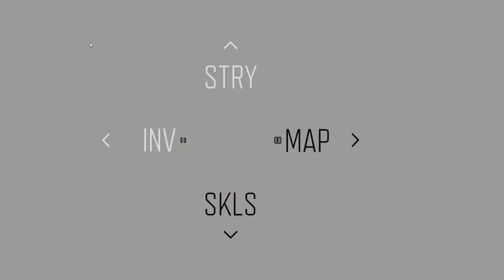Days Gone | PART - 14 | Rikki Patel | 760 Days Gone | Gameplay Walkthrough (PC)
In this video, Deacon rescues 3 civilians from Marauders, Then he hears the news of Rippers Ambush in Hot spring camp, so he rushes to Tucker and finds that Lisa was kidnapped. He rushes to the Ripper camp near the Gift store and rescues Lisa by killing all the Rippers in the Camp, He then calls the Lost Lake Camp and asks Rikki (Old friend) to help him take care of Lisa. Rikki meets up with Deacon and takes Lisa to the Lost Lake Camp. Then Deacon goes to Copeland's Camp and hears the whereabouts of a Ripper camp near, so he rushes to clear out the camp and eliminates all Rippers.